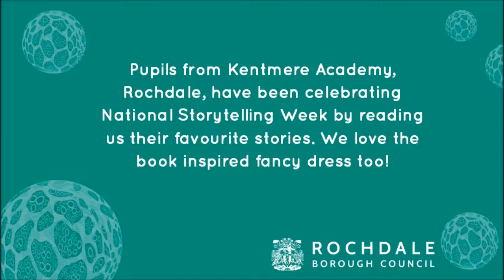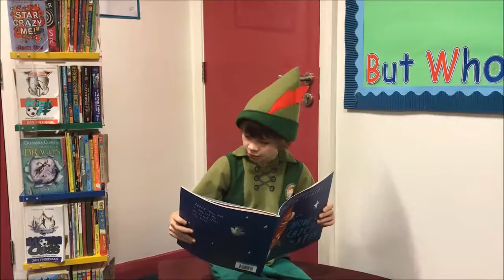Kentmere Primary School celebrate National Storytelling Week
Kentmere Primary school really got into the spirit of National Storytelling Week with their book related fancy dress! Great stories everyone - well done!